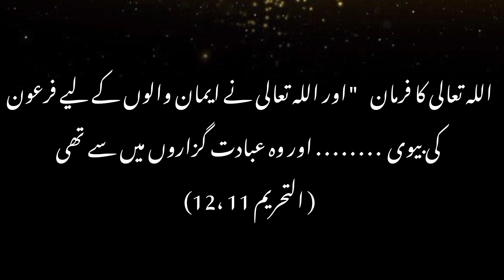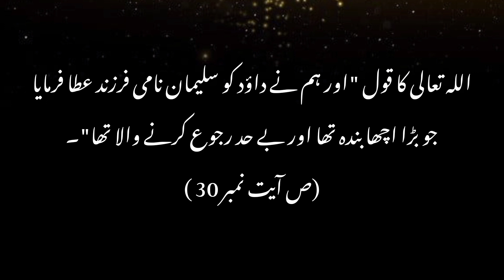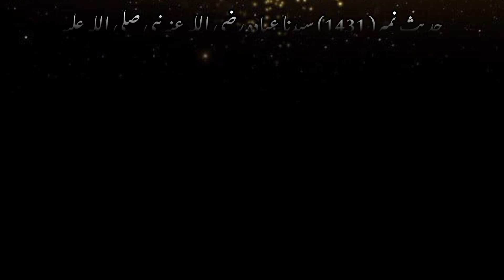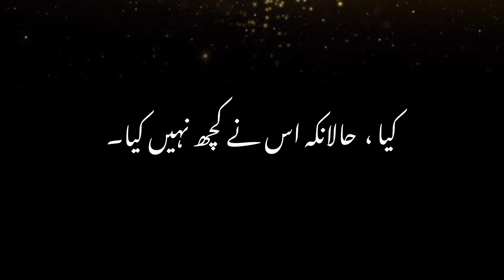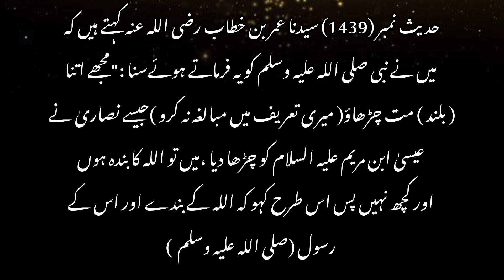Bukhari sharif hadith | sahee Bukhari hadith | Bukhari hadith 1424 - 1440